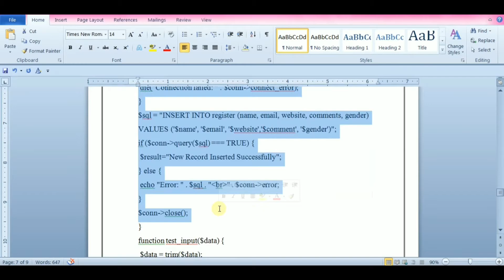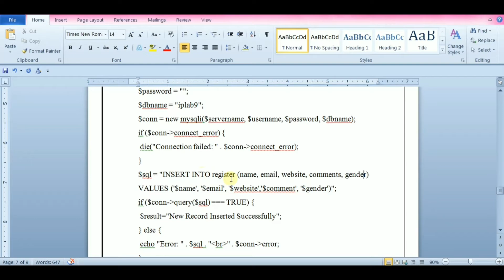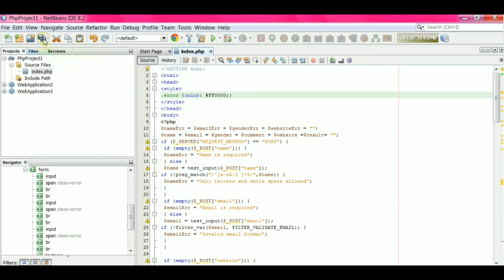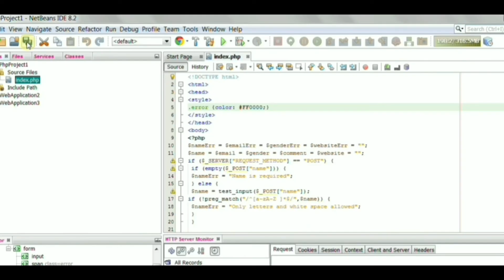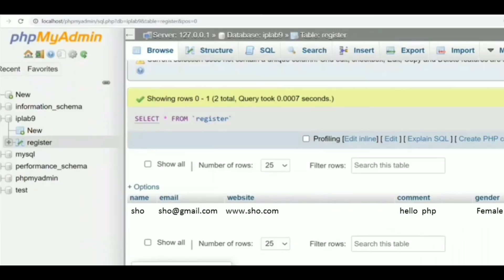CCS375|CS8661 IP lab.EX 9ii-PHP stores a form data into database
For All Anna University Notes Available

PHP stores a form data into database.
shobina k
Computer programming
artificial Intelligence
Php form upload to database
Php mysqli connect
Php stores a form data into database.com
learn php
learn php for beginners
learn php in one video
php course
php for absolute beginners
php full course
php programming
php programming tutorial
php project
php tutorial
php tutorial for absolute beginners
php interview questions and answers
php introduction